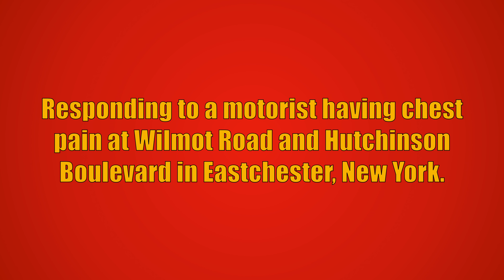Eastchester FD Car 2102, Engine 31, Eastchester VAC 57-Medic-1, & Ambulance 57B1 Responding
Eastchester Fire Department Car 2102 and Engine 31, along with Eastchester Volunteer Ambulance Corps 57-Medic-1 and Ambulance 57B1 responding to a motorist having chest pain at Wilmot Road and Hutchinson Boulevard in Eastchester, New York.

The units seen responding are:
Car 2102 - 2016 Chevrolet Silverado 3500HD/SpaceKap
Engine 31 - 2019 Pierce Enforcer (1500GPM/500GWT/40GFT)
57-Medic-1 - 2016 Ford Explorer
Ambulance 57B1 - 2014 Ford E350/Lifeline